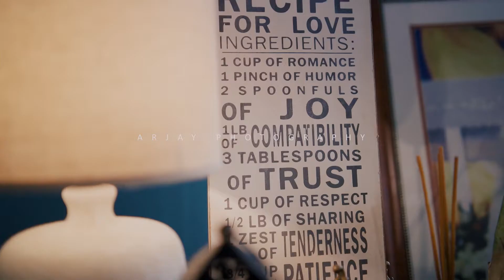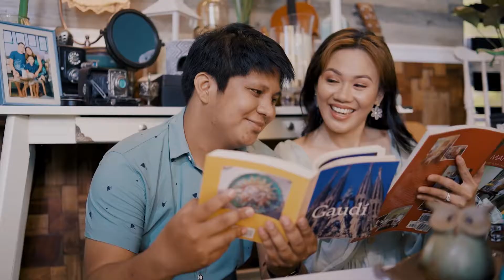PAUL & GLADYS SAVE THE DATE